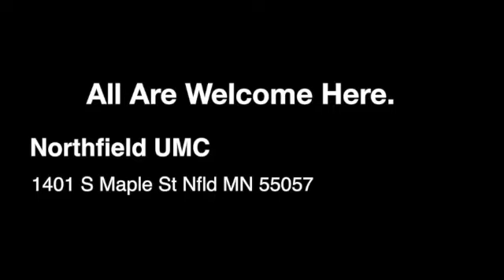Christmas Pageant 12/20/2020